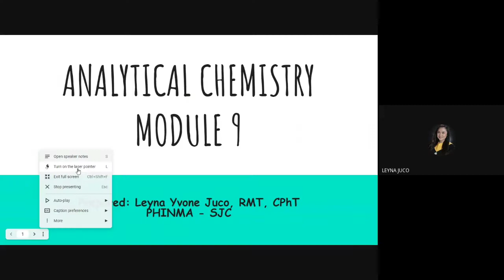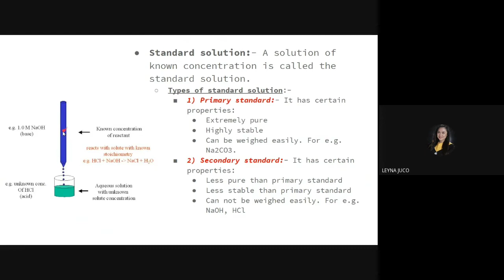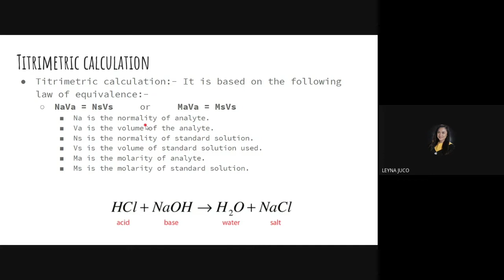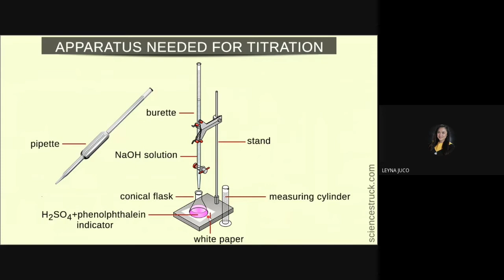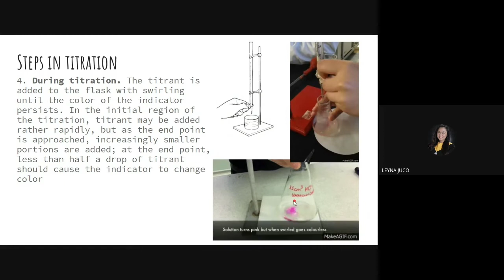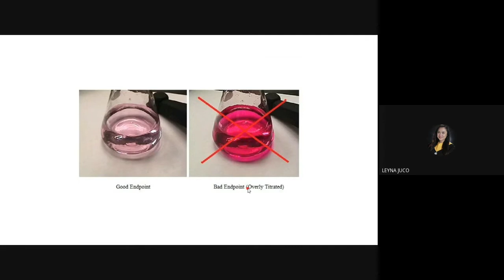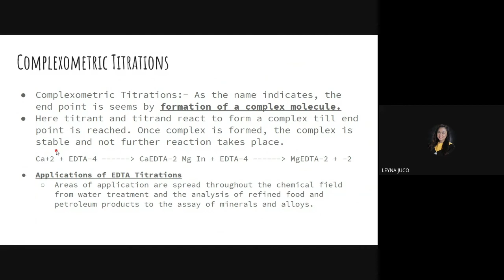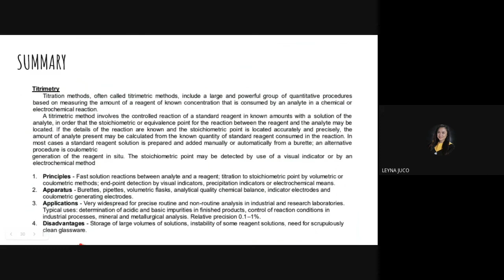ANACHEM-M9: TITRIMETRY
This video lecture is intended for BS Medical Laboratory Science students of PHINMA-SJC.